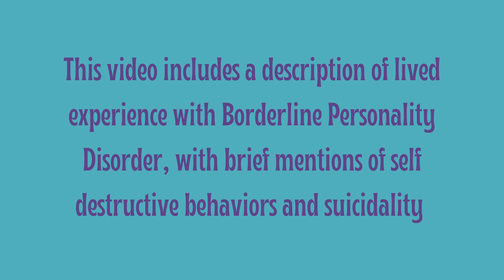Meet the BPD Bunch - Madhurima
Meet Madhurima, one of the cast of the BPD Bunch!

Although several of our panelists work in the mental health field, we are all coming to you as people in recovery from BPD, and are not here to provide professional medical advice, diagnosis or treatment.